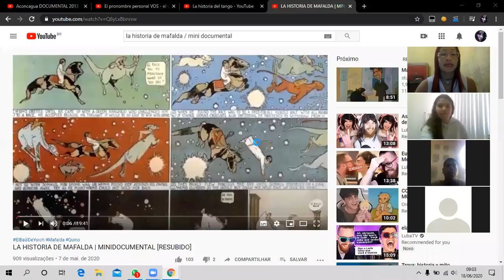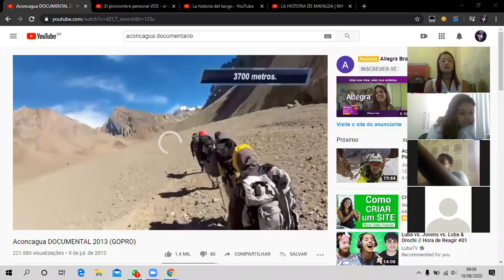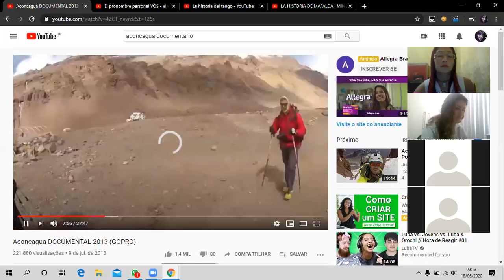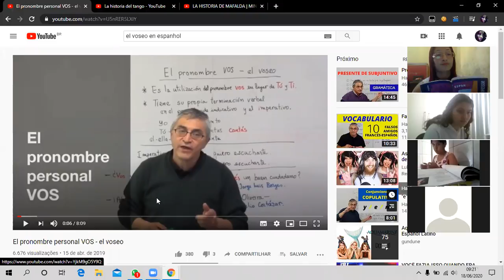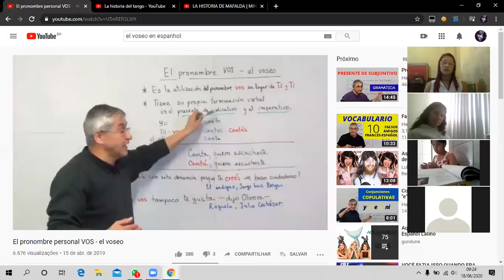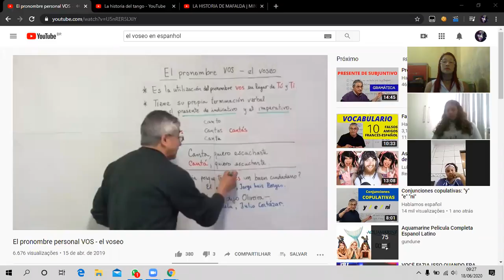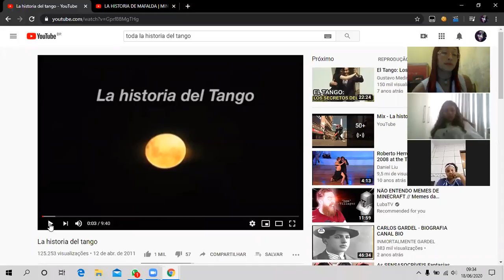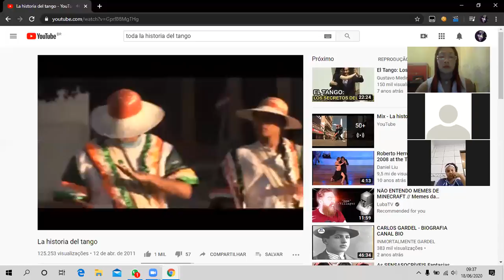9ºA 18 06 ESPANHOL